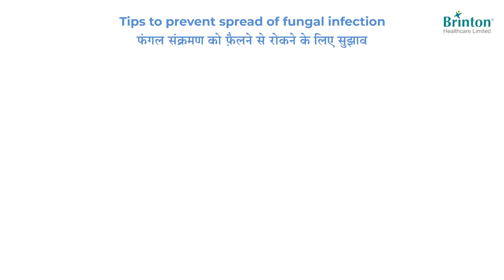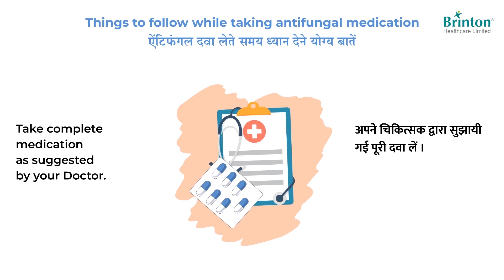Patient Adherence Course completion & Education for Fungal Infection